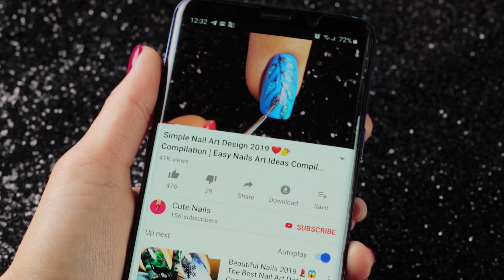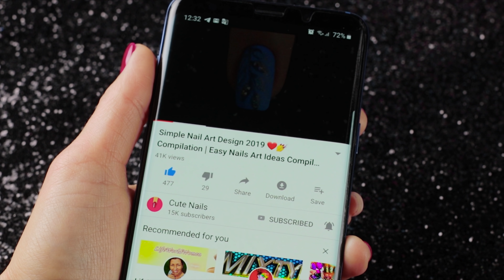New Nail Art Design 2019 Compilation | Simple Nails Art Ideas Compilation For Beginners #160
Hey guys it's Lora! Today I'll be showing you how to make 10 easy nail art design ideas for beginners using the nail polish! You can follow step by step. Please let me know which one of nail art design is your favorite. We hope you enjoy all of these ten simple and cute nail designs in this video compilation.

Products used in making this design:

Design 1 "Princess"
ROSALIND Gel polish (pink)
ROSALIND Gel polish (soft gray)
ROSALIND Gel polish (white)
NICOLE DIARY Spider nail gel (silver)
NICOLE DIARY Spider nail gel (black)
ROSALIND Gel polish (silver shine)

Design 2 "ruby shards"
ROSALIND Gel polish (red)

Design 3 "splinters"
NICOLE DIARY Spider nail gel (white)

Design 8 "branch"
ROSALIND Gel polish (peach)
ROSALIND Gel polish (black)
I'M MATT Top coat